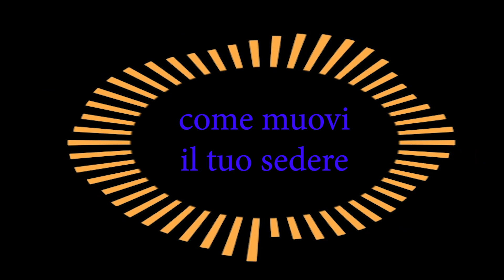QUESTO E' UN RITMO FUNKY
QUESTO E' UN RITMO FUNKY canzone scritta e cantata da gaut musica gaut